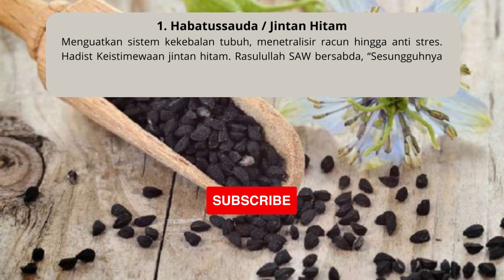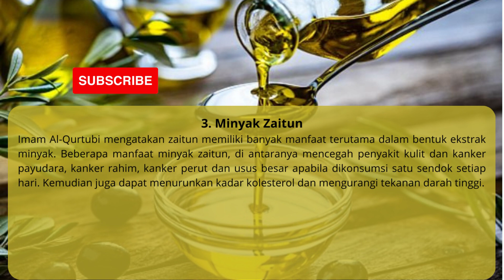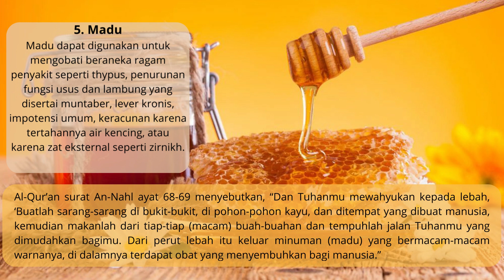INI! REKOMENDASI OBAT DARI AL-QURAN DAN HADIST - Hidup Sehat dan Berkah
1. Habatussauda / Jintan Hitam
Menguatkan sistem kekebalan tubuh, menetralisir racun hingga anti stres. Hadist Keistimewaan jintan hitam. Rasulullah SAW bersabda, “Sesungguhnya di dalam Habbatussauda (jintan hitam) terdapat penyembuh bagi segala macam penyakit, kecuali kematian.” (HR Bukhori dan Muslim)

2. Jahe
Jahe memiliki banyak khasiat, khususnya dalam mengobati organ pernapasan seperti asma, batuk, dan meluruhkan dahak. Selain itu, tanaman ini juga dipercaya dapat mengobati radang gusi, dan mencegah
karies, meredakan radang sendi akibat cuaca dingin, mengatasi impotensi, lemah syahwat, mengatasi
radang anus akibat sembelit akut, memperkuat otot jantung, mencegah terjadinya penggumpalan darah,
serta mencegah penyumbatan jantung dan otak.
Tanaman jahe disebutkan dalam Al-Qur’an, surat Al Insan ayat 17. “Di dalam surga itu mereka diberi minum segelas (minuman) yang campurannya adalah jahe.”

3. Minyak Zaitun
Imam Al-Qurtubi mengatakan zaitun memiliki banyak manfaat terutama dalam bentuk ekstrak minyak. Beberapa manfaat minyak zaitun, di antaranya mencegah penyakit kulit dan kanker payudara, kanker
rahim, kanker perut dan usus besar apabila dikonsumsi satu sendok setiap hari. Kemudian juga dapat menurunkan kadar kolesterol dan mengurangi tekanan darah tinggi.

Ayat Alquran tentang Minyak Zaitun:
“… Pelita itu di dalam kaca (dan) kaca itu seakan-akan bintang (yang bercahaya) seperti mutiara, yang dinyalakan dengan minyak dari pohon yang berkahnya, (yaitu) pohon zaitun yang tumbuh tidak di
sebelah timur (sesuatu) dan tidak pula di sebelah barat(nya), yang minyaknya (saja) hampir-hampir
menerangi, walaupun tidak disentuh api…” (QS. An-Nur, 35)

4. Kurma
Kurma sangat baik untuk dikonsumsi oleh ibu hamil. Hal ini karena kurma kaya akan zat besi untuk

mencegah anemia, kalsium untuk memperkuat tulang dan gigi janin, serta fosfor untuk menutrisi sel
otak dan sel reproduksi bagi wanita hamil.

Rasulullah SAW. Bersabda, “Barang siapa yang sarapan dengan tujuh butir kurma Ajwa setiap pagi akan

terhindar dari bahaya racun dan sihir.” (HR. Muslim)

5. Madu
Madu dapat digunakan untuk mengobati beraneka ragam penyakit seperti thypus, penurunan fungsi usus

dan lambung yang disertai muntaber, lever kronis, impotensi umum, keracunan karena tertahannya air
kencing, atau karena zat eksternal seperti zirnikh.

Al-Qur’an surat An-Nahl ayat 68-69 menyebutkan, “Dan Tuhanmu mewahyukan kepada lebah, ‘Buatlah

sarang-sarang di bukit-bukit, di pohon-pohon kayu, dan ditempat yang dibuat manusia, kemudian
makanlah dari tiap-tiap (macam) buah-buahan dan tempuhlah jalan Tuhanmu yang dimudahkan bagimu. Dari
perut lebah itu keluar minuman (madu) yang bermacam-macam warnanya, di dalamnya terdapat obat yang
menyembuhkan bagi manusia.”